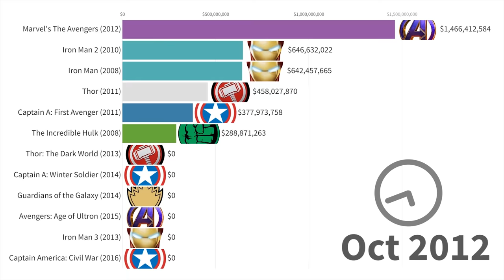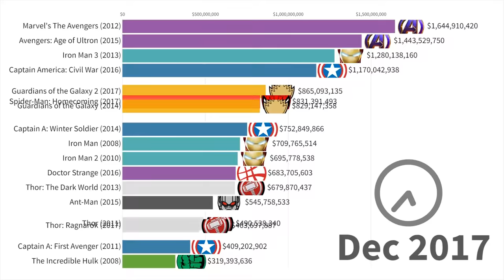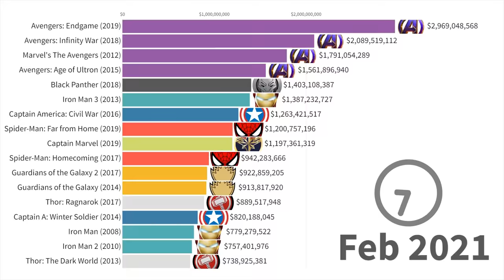Most Earning Marvel Movies 2008 - 2022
Updated timeline of all movies from Marvel Cinematic Universe starting 2008 to 2022. Numbers represent worldwide gross revenue adjusted for ticket price inflation. Ranked by box office earnings. Reason for numbers going up after initial movie release is a long-term ticket price adjustment due to inflation. Data source: official movie-ticket sales reports.

2022 UPDATE: I am now officially a program drop out and father of beautiful girl.